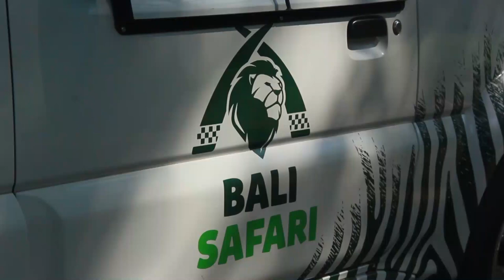Ranger's Diary : World Giraffe Day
World Giraffe Day, we are taking you to check our ranger's activity giving enrichment to our giraffes in park. The mother giraffe receives extra attention after giving birth. Other giraffes received their daily vegetables and shrubs. They're also given 'toys' to play with, hung on trees, to give them a stimulating challenge. What a way to celebrate this long neck animals. Happy World Giraffe Day everyone!

Fanpage Facebook: Bali Safari Park